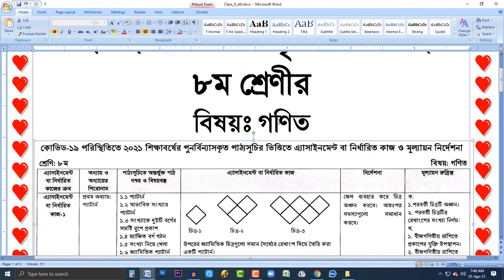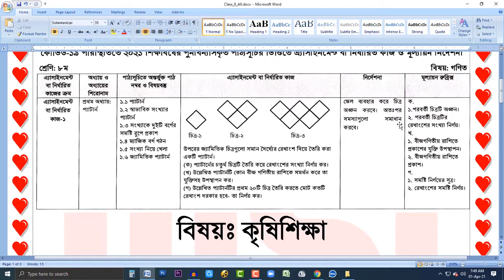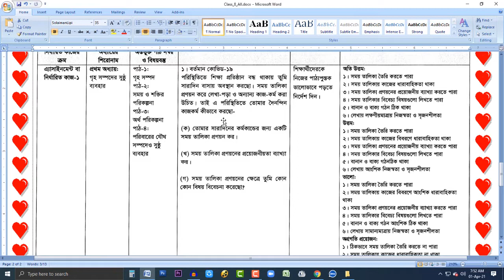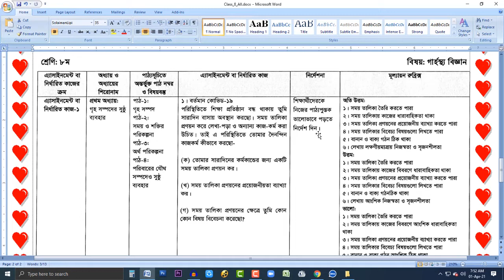৩য় সপ্তাহ | Class 8 assignment 2021 | Math | Agriculture | Home Science | Question & Solution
MD. SHOHIDUL ISLAM
For Any Business Deal.